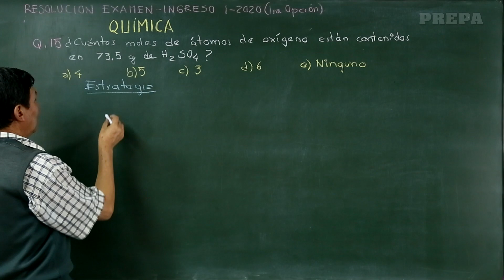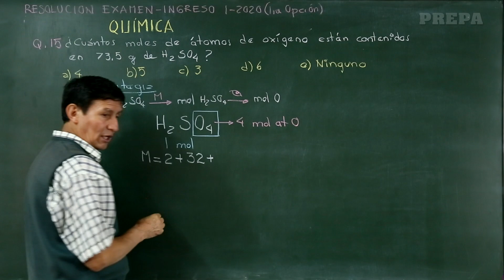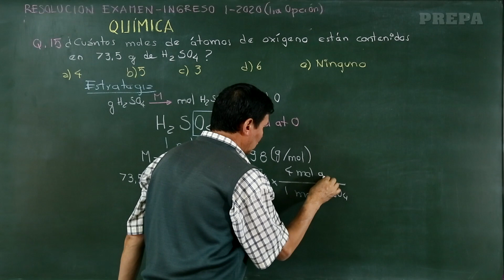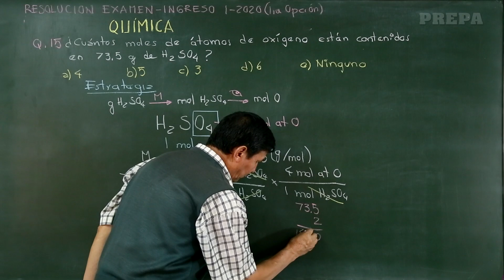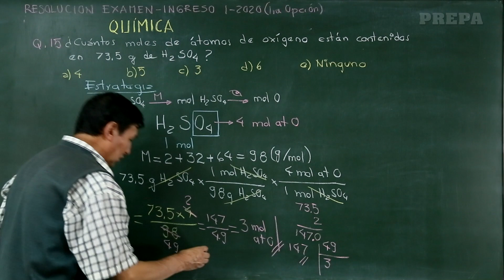Q15 Química, fundamentos de estequiometría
Resolución de cálculos químicos del examen de ingreso de la facultad de ciencias y tecnología UMSS admisión 1/2020.